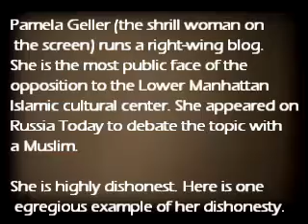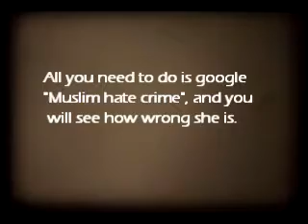debunking anti-mosque wingnuts